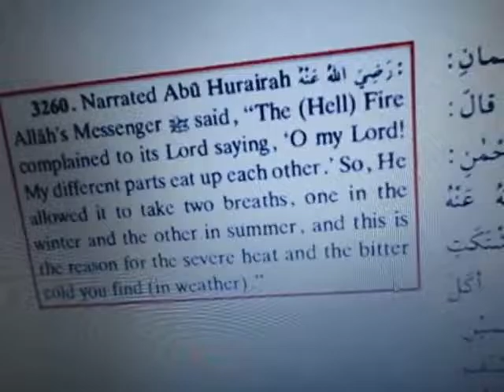O Muslim! Guess What Muhammad Taught Caused The Seasons!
Instead of the earth tilted on its axis and orbiting the sun creating the four seasons like we now KNOW causes the difference between winter and summer, Muhammad taught a caveman like view of the four seasons.